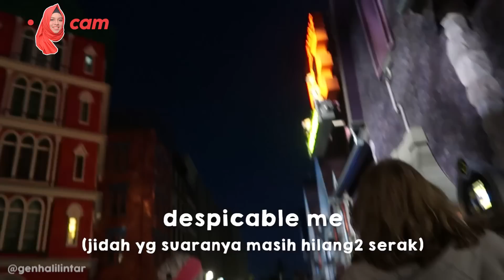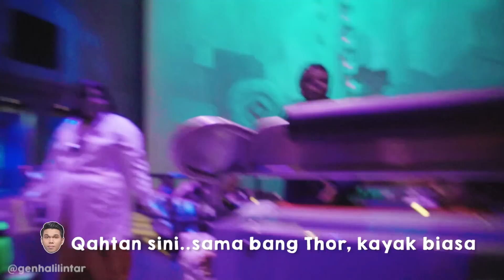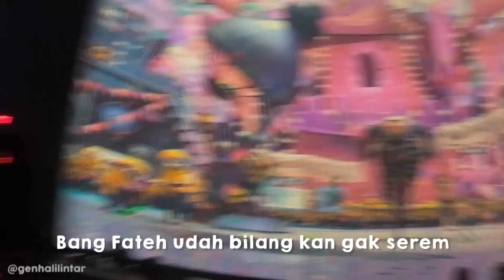Gen Halilintar Pertama Kali ke Universal Studio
Heboh dan seru banget, bareng-bareng ke Universal Studioo, ketemu Minion dan lain2. Seru!

13 members of the family are also Youtube Content Creators with their own channels (Total of 14 channels)